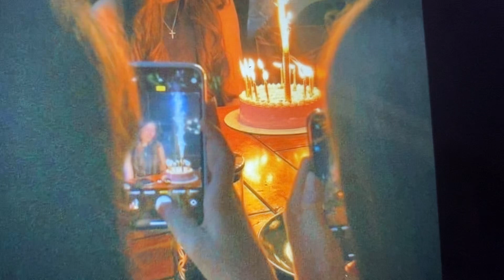Ideas para celebrar 🎉 un cumpleaños 🎂 en un restaurante 🎈 🍽️